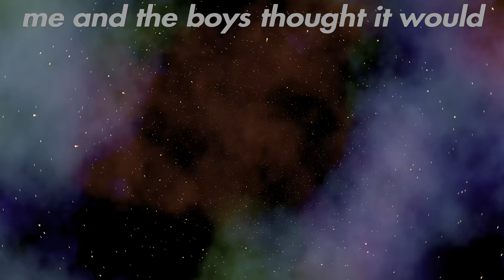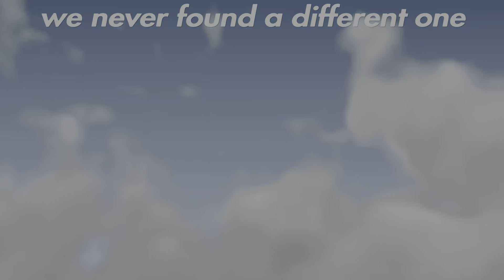Rec Room horror with the boys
I verbally abuse my friends in a Rec Room horror map for 12 minutes